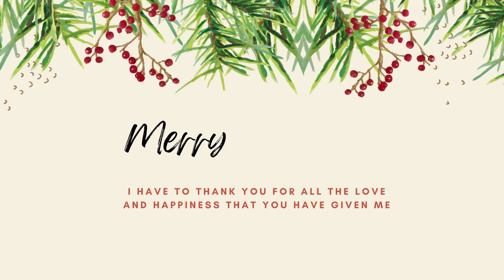JINGLE BELLS The One Horse Open Sleigh | Cover Sing Along Video Song | ft. Devana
Cover Sing Along Song of JINGLE  BELLS.. "The One Horse Open Sleigh(1857)

Sung and Performed By:
Devana

Original Song:
The One Horse Open Sleigh(1857)